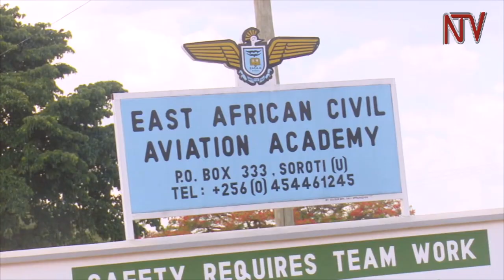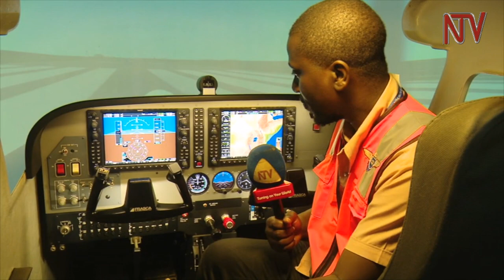Soroti flying school looks to a bright future as Uganda airlines is revived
With the revival of the Uganda Airlines, the management of the only flying school in the country is optimistic that the country’s aviation industry is going to grow, creating more opportunities for young pilots and other aviation support staff.  According to the director of The East African Civil Aviation Academy in Soroti, Ronald Turyamubona, the school is currently  going through improvements to meet the demands of the modern aviation industry.